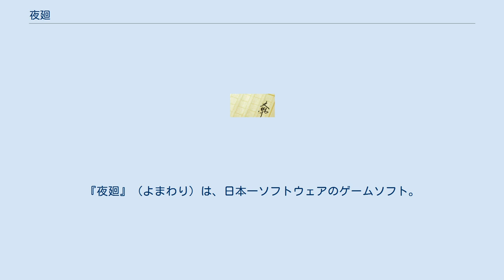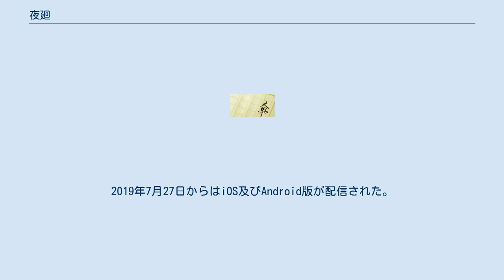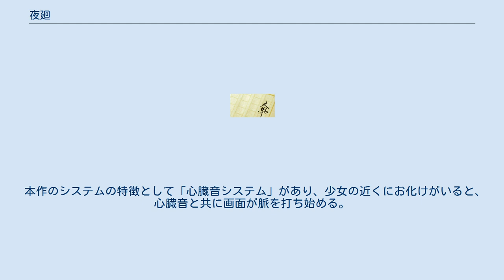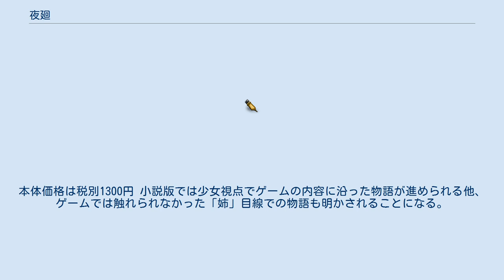夜廻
『夜廻』（よまわり）は、日本一ソフトウェアのゲームソフト。
2015年10月29日にPlayStation Vita用として発売され、後に様々なプラットフォームに対応。
北米・欧州でも『Yomawari: Night Alone』のタイトルで2016年10月25日・28日にPlayStation VitaおよびMicrosoft Windows (Steam) 用ソフトとして発売されている。
 2017年8月24日に続編『深夜廻』が発売された。
2018年10月25日（日本以外では10月26日・30日）には2作をまとめたNintendo Switch用ソフト『夜廻と深夜廻 for Nintendo Switch（YOMAWARI: The Long Night Collection）』が発売。
2019年1月25日にはDMM GAMESで配信。
2019年7月27日からはiOS及びAndroid版が配信された。
 いなくなったものを探す少女が、夜の街を探索する。
 ある夏の日の夕方、愛犬ポロと散歩にでかけた少女は、道中で自分の不注意でポロとはぐれてしまう。
 一人家に帰ってきた少女を見た少女の姉は、ポロを探しに夜の街に出掛けるが、いつまで待っても帰ってこない。
 少女はポロと姉を探しに行く事を決意し、夜の街に出るが、そこで彼女が目にしたのは、昼間の街からは想像もできないような、不気味な夜の街であった。
それでも幼い少女は、姉とポロを探しに、夜の街に出る──。
 夜の街を懐中電灯を手に探索し、暗いところに懐中電灯の光を当てて、これが何かを判別することで情報や噂を収集したり、街に落ちているアイテムを拾い、これを駆使して探索を行いながら、消えた姉と愛犬ポロの手がかりを集めていく。
 街にはお化けと呼ばれる存在が徘徊しており、多くのお化けは少女に襲い掛かるため、姿を隠したりアイテムを使うことで回避する。
お化けに捕まってしまうと、自宅や中間地点から再スタートとなる。
中には変わった行動をとるお化けもいる。
 本作のシステムの特徴として「心臓音システム」があり、少女の近くにお化けがいると、心臓音と共に画面が脈を打ち始める。
鼓動の音や早さでお化けの位置を判別することできるが、心臓音が鳴っている間は少女の行動の一部に制限がかかる。
 2017年2月22日にPHP研究所より刊行。
2017年3月6日に第1版第1刷発行。
著者は保坂歩、イラストは溝上侑。
本体価格は税別1300円 小説版では少女視点でゲームの内容に沿った物語が進められる他、ゲームでは触れられなかった「姉」目線での物語も明かされることになる。